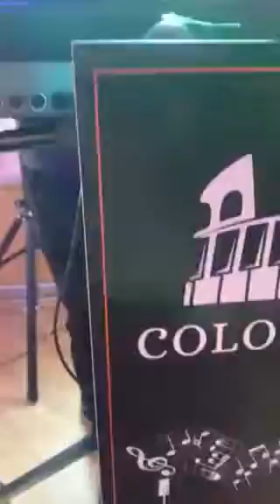12. јун 2022.